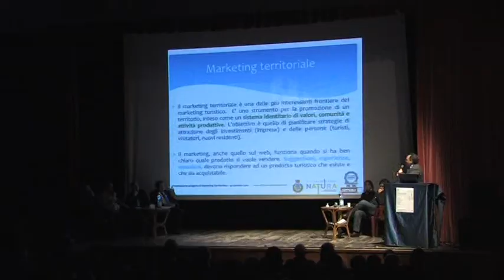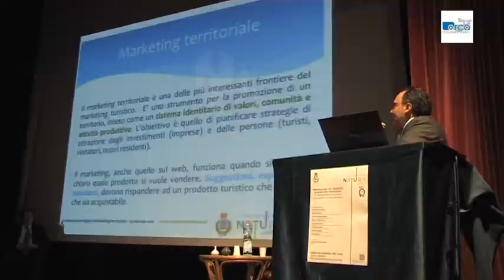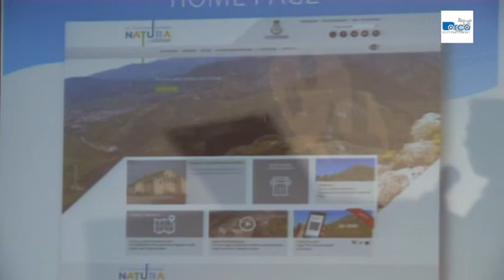Attraversando Natura Castrovillari e le Terre del Parco nel progetto di marketing 30 gennaio 2016